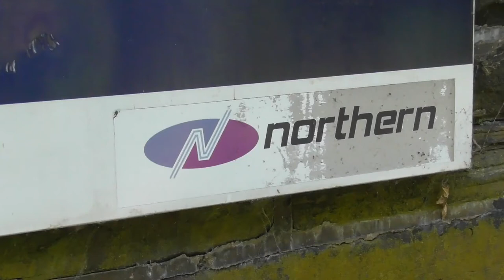Lockwood Station 25/2/19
We visit the station of Lockwood on the Huddersfield to Barnsley Line, the station sees a almost hourly services throughout the day due to it being a one track branch line. Services are all operated by Northen Rail and the line sees no freight services whatsoever.

We are diving back through the archives to see how much footage we had recorded but never was used so please don't mind the sporadic placing of the videos at the moment!